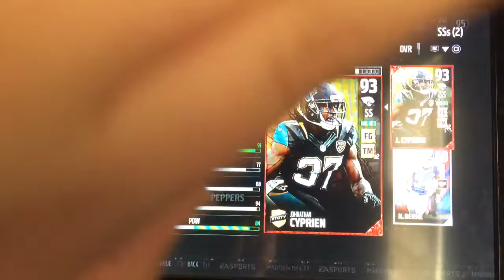Elite Flashback Pull!!!- Madden 17 Pack Opening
In this video I pull an elite flashback, who will it be